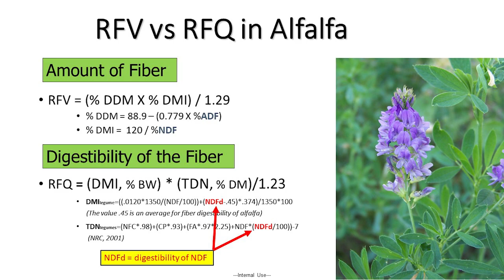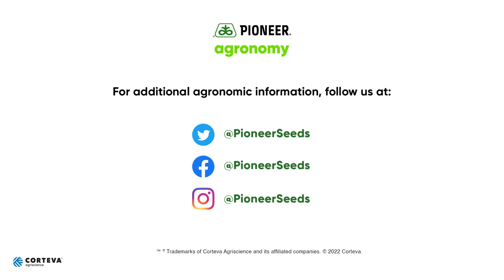Feed for Thought: How to Successfully Wean Beef Calves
In this Feed for Thought video, Pioneer Senior Veterinarian/Nutritionist Adam Krull provides tips for beef cattle producers on how to wean calves effectively.